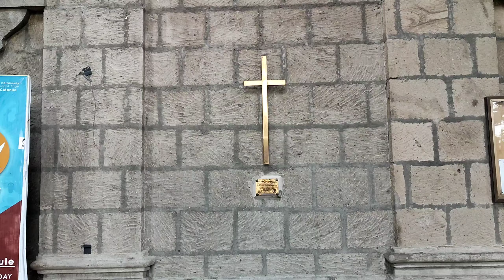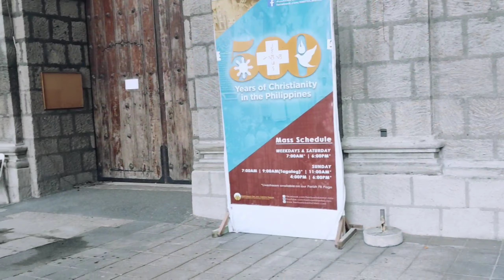Honda Airblade short ride to San Juan church(throwback time,)